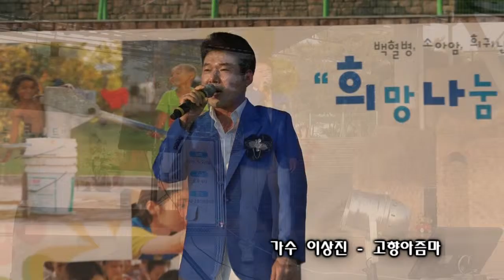가수 이상진 고향아즘마